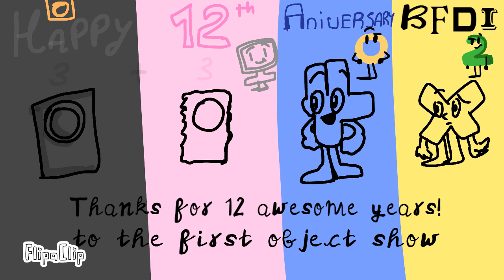Happy 12th Anniversary BFDI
It’s the 12 anniversary of BFDI so I just wanna say a massive thank you for being there! And for inspiring others into a large genre on YouTube. You’re the best!
-AnRxLf
Btw happy birthday to MajorLeagueObjects.